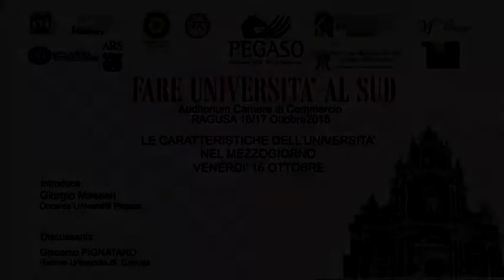Fare Università al Sud: Giacomo Pignataro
Il 16 e il 17 ottobre 2015 presso la Camera di Commercio di Ragusa si  è svolto  il Convegno:"Fare Università al Sud".Intevento d Giacomo Pignataro Rettore Università di CT